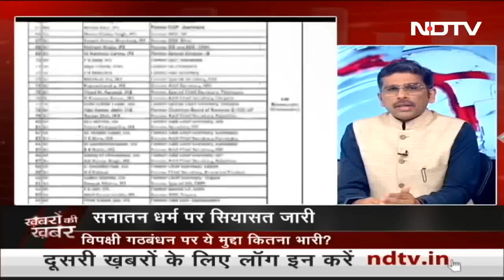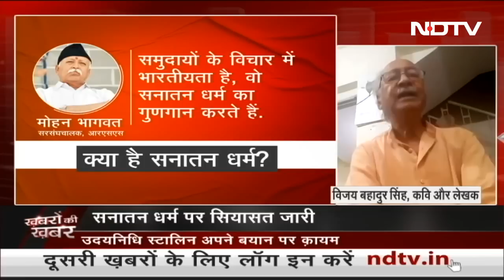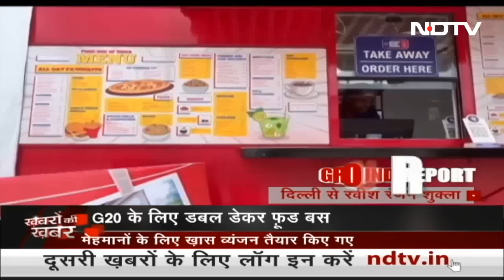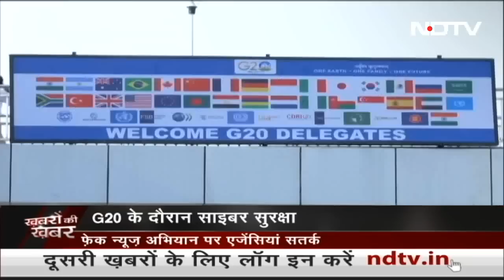Elections में Sanatana Dharma पर विवाद कितना पड़ेगा भारी? | Khabron Ki Khabar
सनातन धर्म (Sanatana Dharma) को लेकर तमिलनाडु (Tamil Nadu) के मुख्यमंत्री के बेटे और राज्य सरकार में मंत्री उदयनिधि स्टालिन (Udhayanidhi Stalin) के बयान को लेकर विवाद जारी है. उदयनिधि स्टालिन के बयान का कांग्रेस अध्यक्ष मल्लिकार्जुन खरगे के बेटे प्रियांक खरगे और कांग्रेस नेता पी चिदंबरम के बेटे कार्ति चिदंबरम ने भी समर्थन किया है. ऐसे में ये नेता अब आलोचनाओं के घेरे में हैं और उनके खिलाफ कई जगह केस भी दर्ज किए जा रहे हैं.